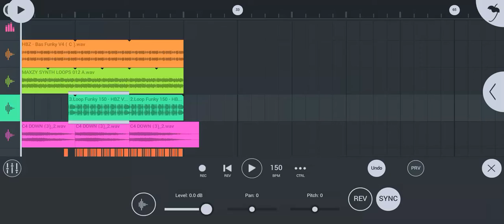P T O Zin